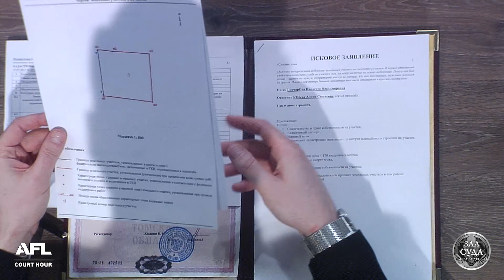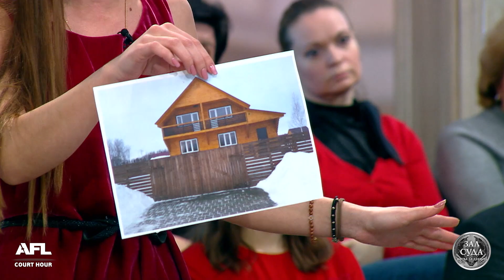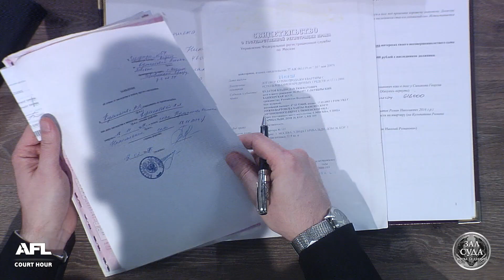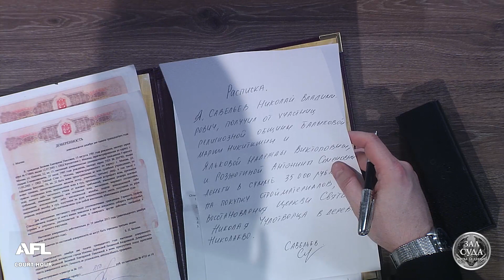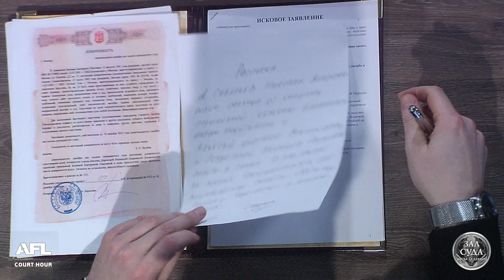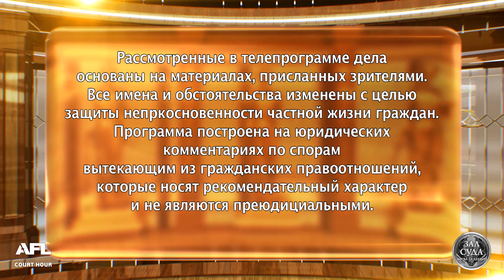Долг с младенцем - Зал суда. Битва за деньги c Дмитрием Агрисом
В программе: 1. Снос дома. Хозяйка шикарного коттеджа должна сдвинуть его на метр, или здание снесут. 2. Долг с младенцем. Как двухлетний ребенок задолжал сотни тысяч рублей? 3. Обманутые прихожане. В маленькую деревню приехал батюшка и занялся восстановлением старинной церкви.